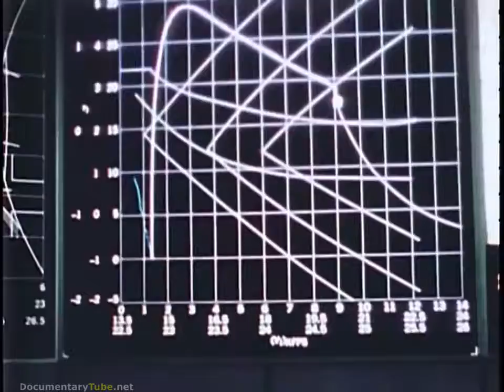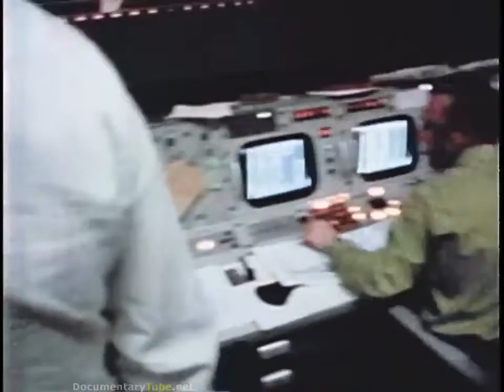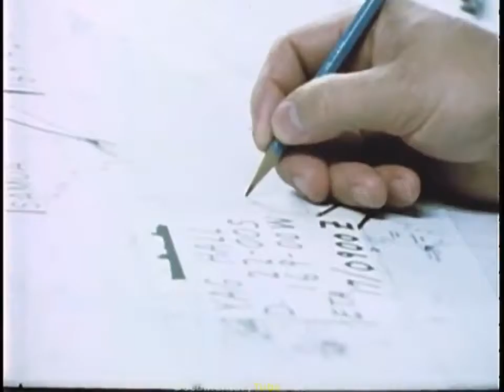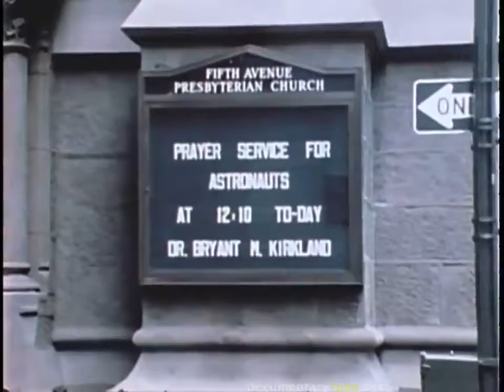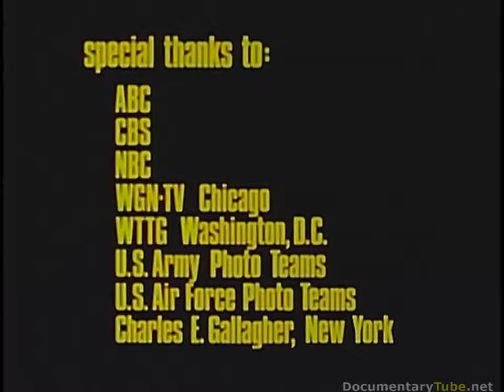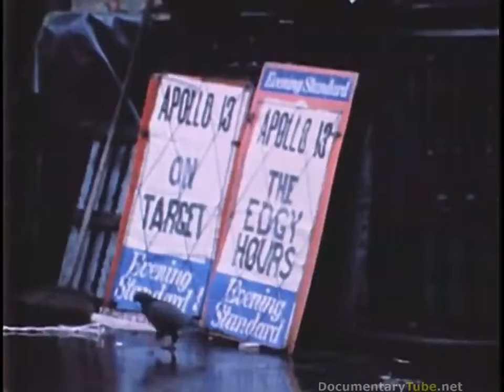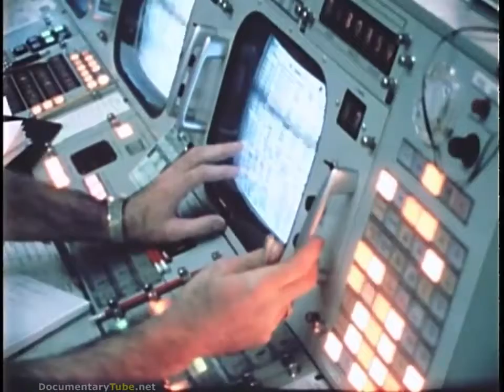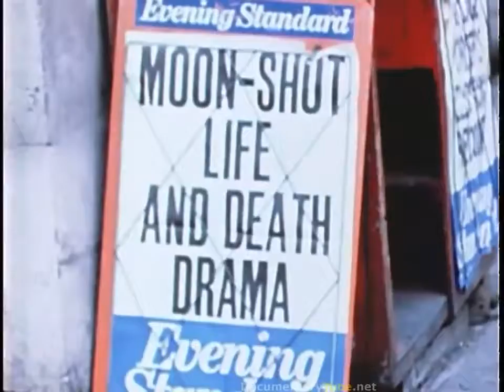🌕Apollo 13 The Real Story 🚀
𐌽𐌂𐌆𐌄𐌽𐌕 𐌄𐠨𐌄𐌋𐌀𐌕𐌆𐍈𐌽.com 𝐀𝐩𝐨𝐥𝐥𝐨 𝟏𝟑 𝐓𝐡𝐞 𝐑𝐞𝐚𝐥 𝐒𝐭𝐨𝐫𝐲 Real Astronauts.

Apollo 13 The Real Story Documentary - World Documentary HD Apollo 13 was the seventh manned mission in the American Apollo space program and the .

Apollo 13 American Space Program Documentary National Geography 2017.